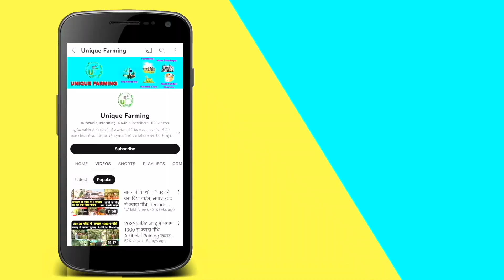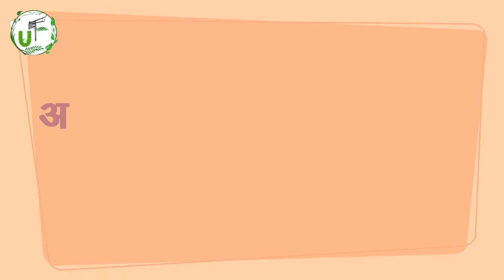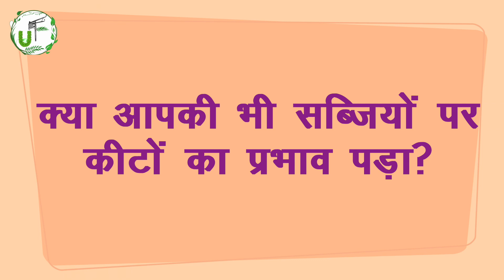किचन गार्डन एक्सपर्ट डॉक्टर शिवानी से बिगनर्स सीखे कैसे कम स्पेस में उगाए Organic और हेल्दी सब्जियां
स्वास्थ्य की दृष्टि से लोगों में ऑर्गेनिक किचन गार्डनिंग का क्रेज बढ़ा है। अर्बन एरिया में जगह की कमी के चलते लोग बालकनी, टेरिस जैसी छोटी जगह पर भी सब्जियां उगाकर अपनी जरूरत को पूरा कर रहे हैं। किसी कड़ी में आज हमारे साथ हैं एक ऐसी डॉक्टर जो टेरेस किचन गार्डनिंग करती हैं इसके साथ ही खास बात है कि वह देसी यानी नेचुरल तकनीक के माध्यम से सब्जियों की यूनिक वैराइटीज उगाती हैं। इस वीडियो में डॉक्टर शिवानी से जानते हैं कि वह कौन-कौन सी सब्जियां उगाती हैं और किस तरह नेचुरल तकनीक का उपयोग करती हैं।
From the point of view of health, the craze of organic kitchen gardening has increased among people. Due to paucity of space in urban areas, people are meeting their needs by growing vegetables even in small places like balcony, terrace. Today in an episode, a doctor doing kitchen gardening on the terrace is with us and the special thing is that she grows unique types of vegetables with desi i.e. natural techniques. In this video, the doctor knows from Shivani that which vegetables she grows and how she uses natural techniques.

For More Videos Like this  Follow us on-